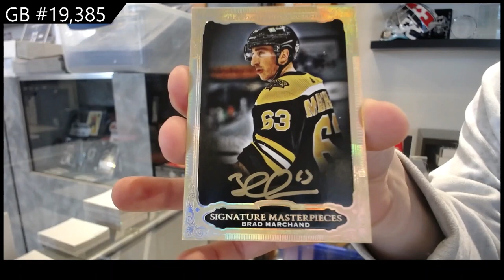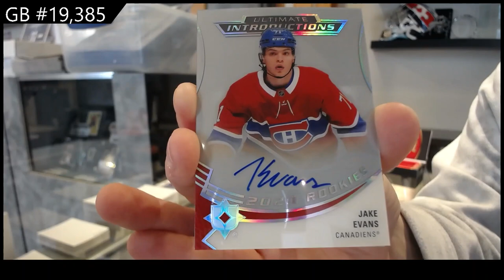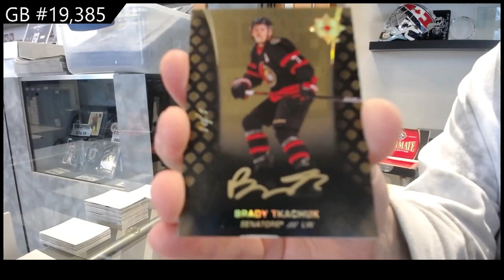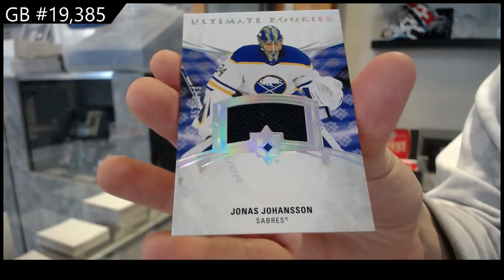20-21 Upper Deck Ultimate Hockey 3 Box Break - C&C GB #19,385